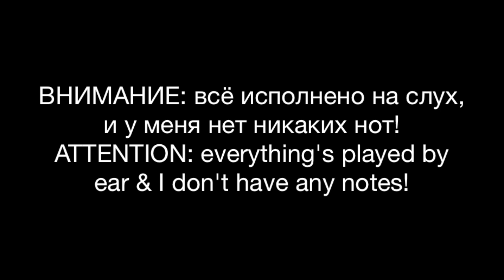Линда-Ворона [Yana Chernysheva Piano Version] [Пиано Кавер]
Special thanks to Alexander Collinson for provided string instruments

[RUS] Привет всеееем! Волнительно представляю для вас мою пиано-версию на песню-хит 1990х - "Ворона" от Линды, проект Максима Фадеева. Эта песня-один из самых шедевральных шедевров, на мой взгляд! Записывать данное видео было не совсем комфортно, но, надеюсь, вам всё-таки понравится! 😇
[ENG] Presenting to you my new piano version to a very famous Russian hit of 1990s "Vorona" by Linda, music by a very talented music producer Maxim Fadeev! It was a bit uncomfortable to record this video but I hope you'll like it! Let me know in comments what you think! 😇